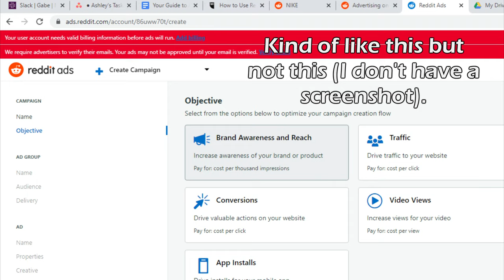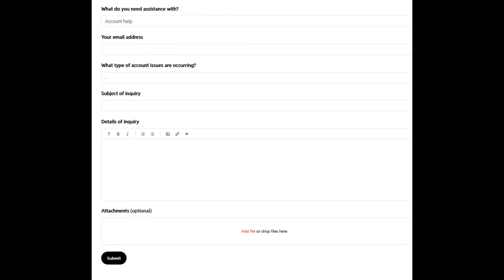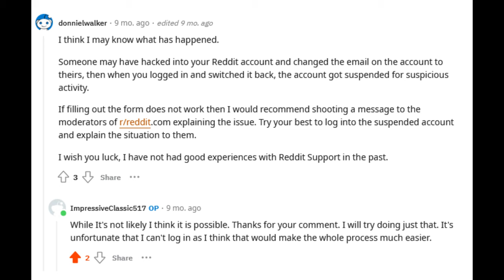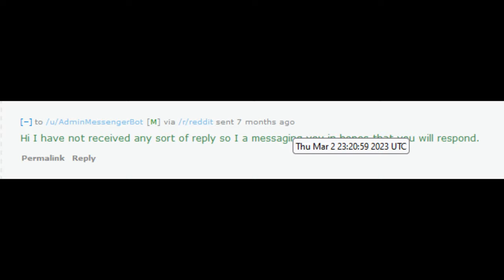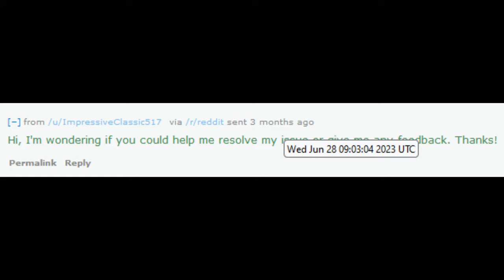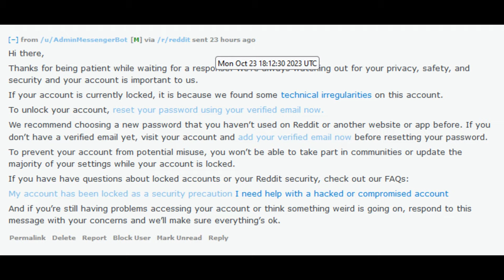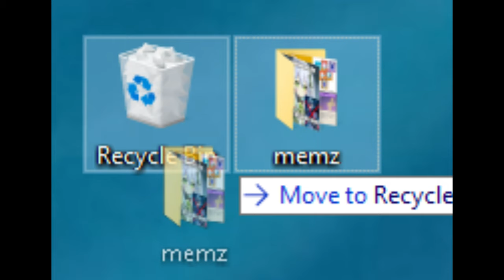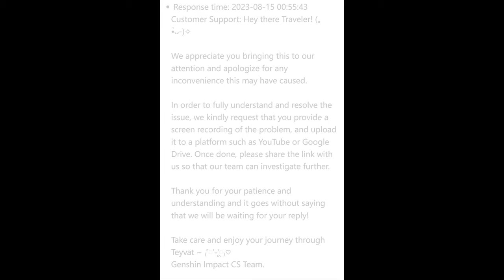Reddit support took 1 year to NOT fix my issue